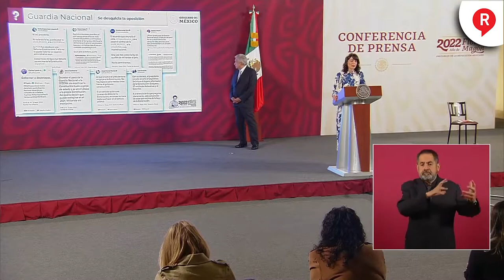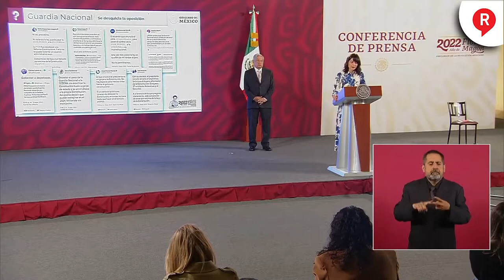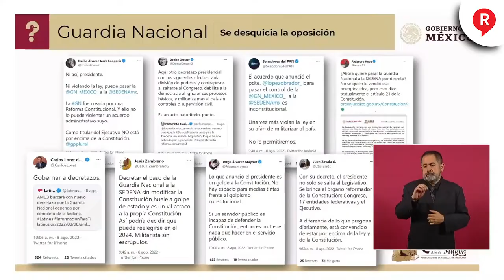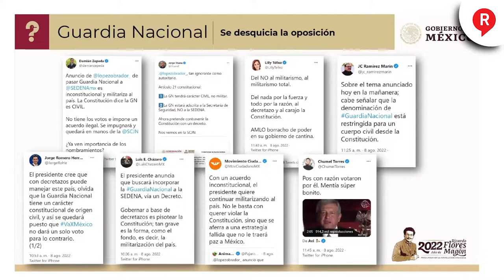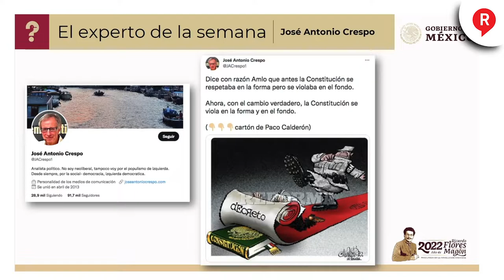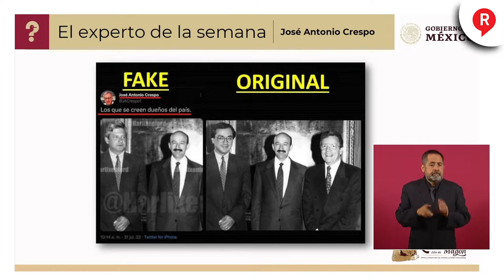¿QUIÉN ES QUIEN? Estos son los Comunicadores y Medios mentirosos de la semana 10 de Agosto de 2022